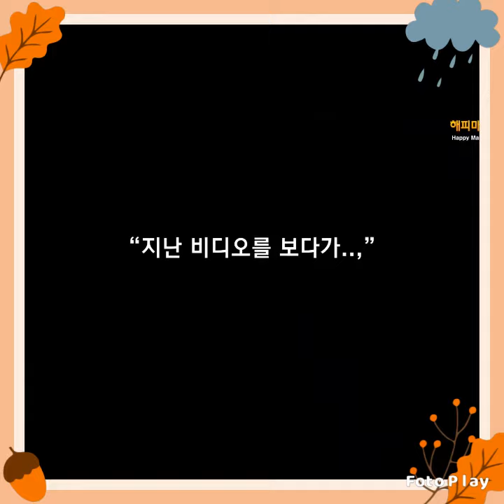vídeos engraçados.... joaozinhosousa